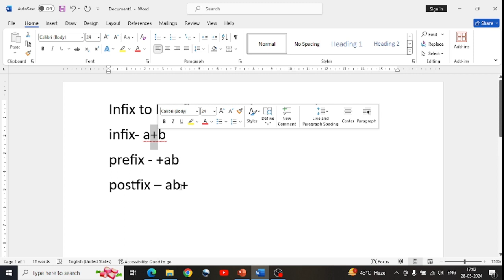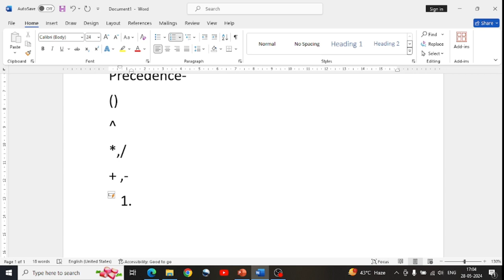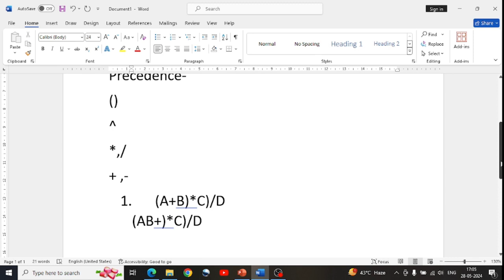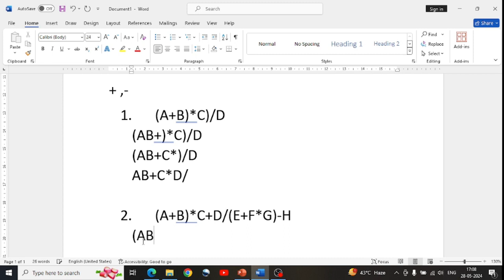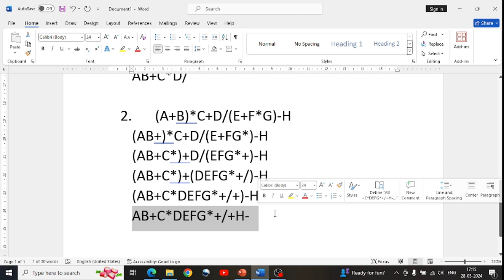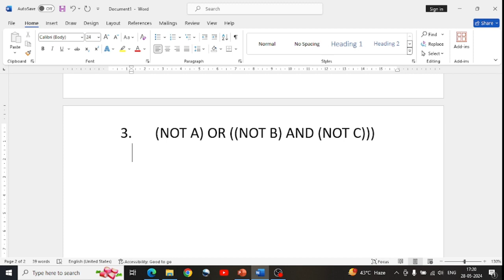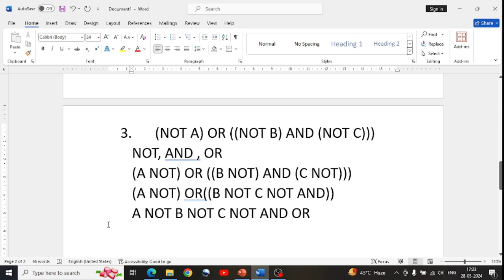Infix to Postfix Conversion Examples | Infix to Postfix Conversion using Stack | Stack in Python